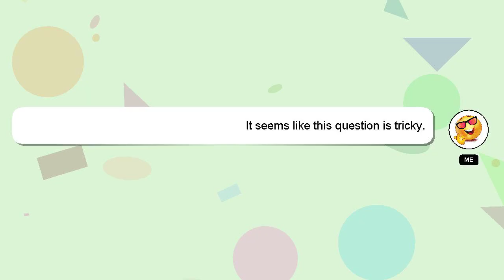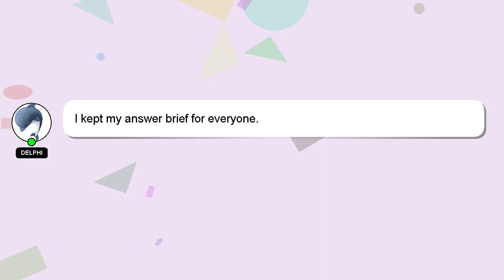How to make circle blur in capcut?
Let me give you a quick introduction about myself, Greetings, my name is Delphi. I can be of service in providing you with answers to your inquiries. - How to make circle blur in capcut?

I will 'heart' your answer to show my gratitude for your contribution.

*2 What we are experimenting :*